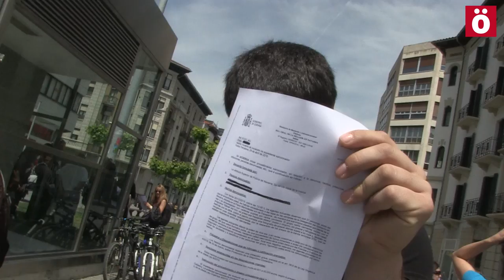LeyMordaza 22.000€ por una protesta pacífica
37 jóvenes navarros han sido multados con un total de 22.000 euros por participar en una acción pacífica en favor de los derechos de las personas presas. Se encadenaron en la Delegación del Gobierno español en Iruñea en nomviembre de 2015, fueron identificados por la Policía española y multados en base a la Ley Mordaza.